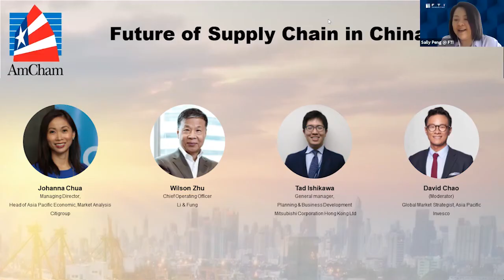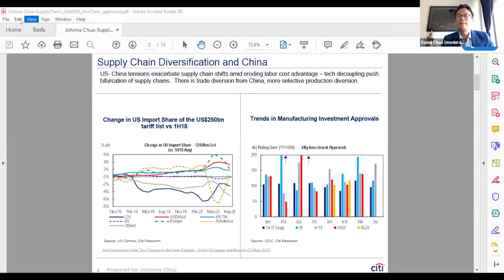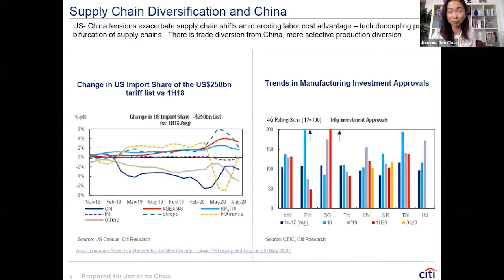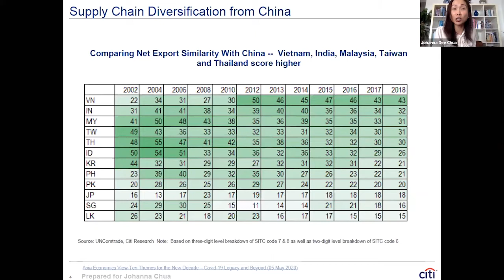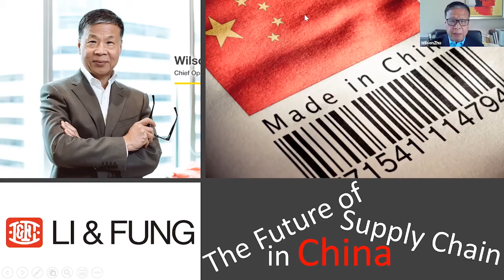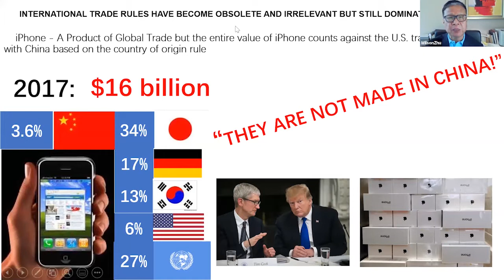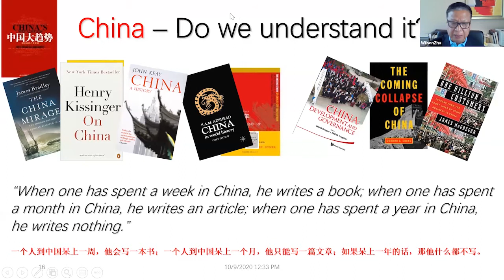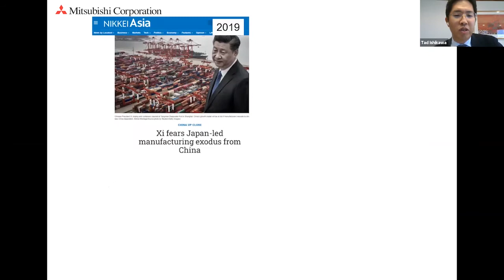Future of Supply Chain Series 3: Future of Supply Chain in China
Since joining the WTO in 2001, China has grown rapidly to become the largest exporter in the world and a cornerstone to global manufacturing capabilities. Over the past 20 years, China's manufacturing output grew on average of around 13% per year and now accounts for 30% of its GDP, while its share of total global exports rose from 4.2% to 12.7%. Today, Chinese manufacturing amounts to over $4 trillion, equivalent to 28 percent of global manufacturing output – which is more than 1.7x the US, 2.8x Japan and 4.4x than Germany.

Storm clouds have gathered though - over the past two years, the pitfalls of extensive reliance on Chinese manufacturing embedded within the global supply chain were revealed. Fraying US-China relations and the Covid-19 pandemic have not only caused short-term shocks but are also leaving lingering long-term questions about future of China's role in the global supply chain. Policy initiatives by key economies to provide assistance for companies to leave China threatens to "pull the plug" on Chinese manufacturing dominance.

Will the exposed fragility of the global supply chain prompt MNCs to shift their production out of China? What is the impact on supply chains from the ongoing US-China tit-for-tat trade tariffs and technology decoupling pressures? Has there been any significant production disruption and supply chain shifts during the pandemic? More broadly, what's the economic impact on China and the implications for companies impacted by these changing dynamics?

American Chamber of Commerce in Hong Kong